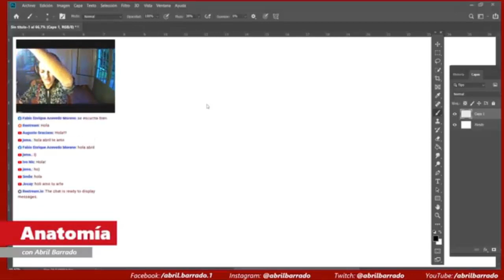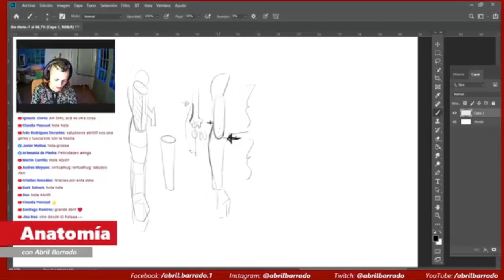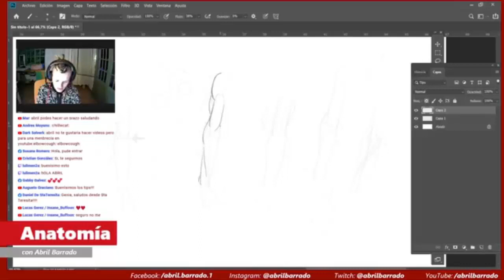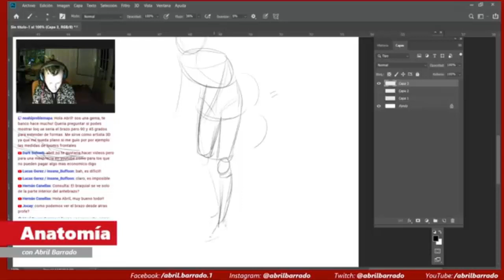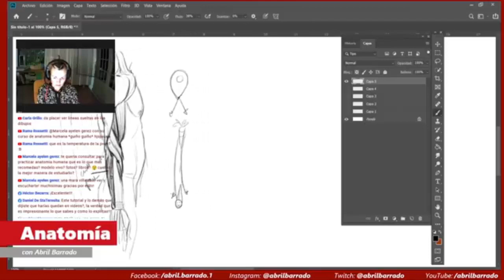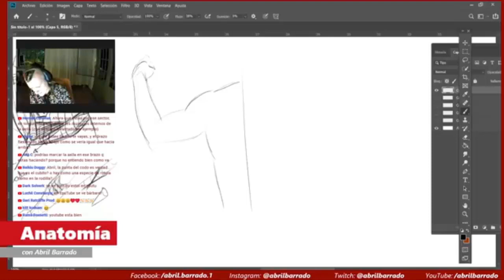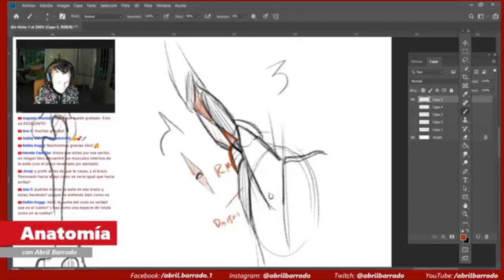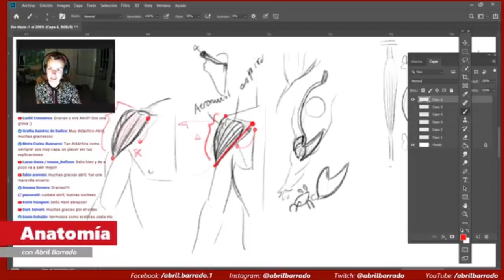Anatomía a la carta - El brazo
Dibujar un brazo realista tiene sus complicaciones. Me gustaría mostrarte algunos tips sencillos para empezar.